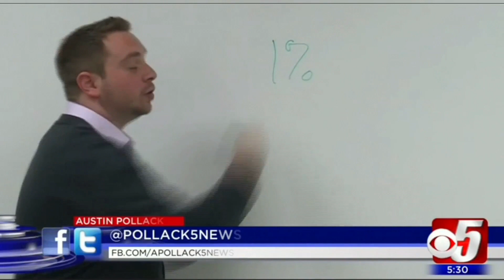Austin Pollack Reporter Reel December 2018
I am also the evening anchor for WDTV in Bridgeport, WV.